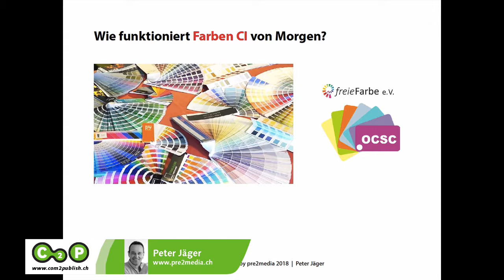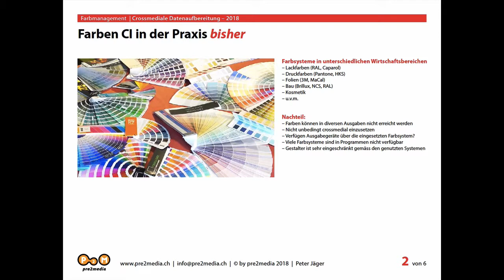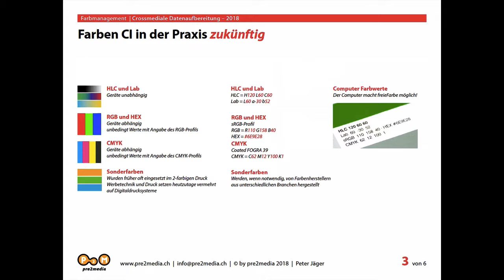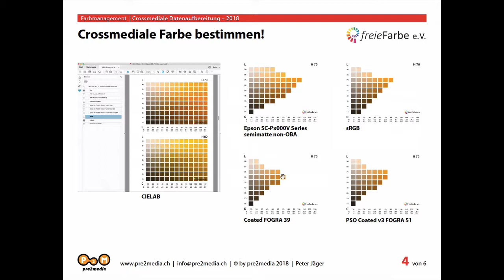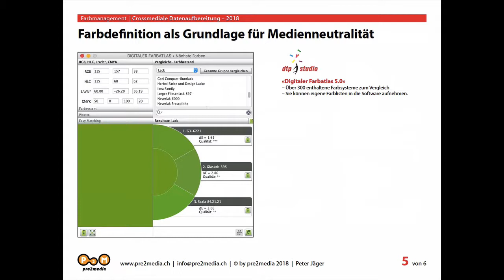Wie funktioniert Farben CI von Morgen?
Die neue com2publish-Ausgabe 2018-02 ist online – öffentliches Video: Gedanken zur Farbgestaltung von Morgen – Wie funktioniert Farben CI von Morgen?
Für Designer und Grafiker ist es heutzutage immer schwieriger, ein Farben-CI zu gestalten, welches crossmedialen Ansprüchen gerecht wird. Zudem muss eine Farbe auch in unterschiedlichen Programmen und auf diverse Ausgaben ausgegeben werden können. Mit freieFarbe haben wir es uns zum Ziel gesetzt, Ihnen Hilfsmittel und Wege aufzuzeigen, wie Sie crossmediales Farbdesign zukünftig auch praktizieren können.